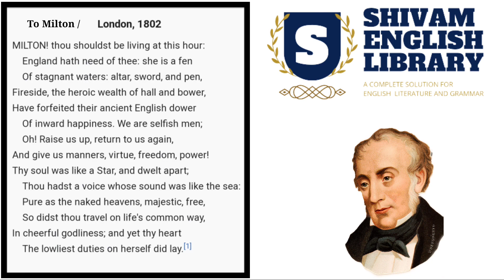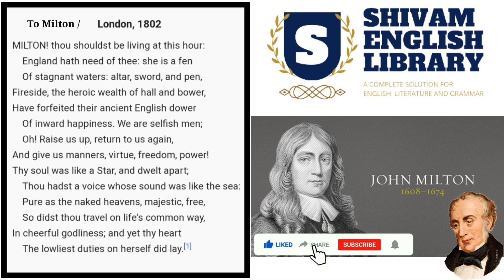London, 1802 / To Milton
MILTON! thou shouldst be living at this hour:
    England hath need of thee: she is a fen
    Of stagnant waters: altar, sword, and pen,
Fireside, the heroic wealth of hall and bower,
Have forfeited their ancient English dower
    Of inward happiness. We are selfish men;
    Oh! Raise us up, return to us again,
And give us manners, virtue, freedom, power!
Thy soul was like a Star, and dwelt apart;
    Thou hadst a voice whose sound was like the sea:
    Pure as the naked heavens, majestic, free,
    So didst thou travel on life's common way,
In cheerful godliness; and yet thy heart
    The lowliest duties on herself did lay.[